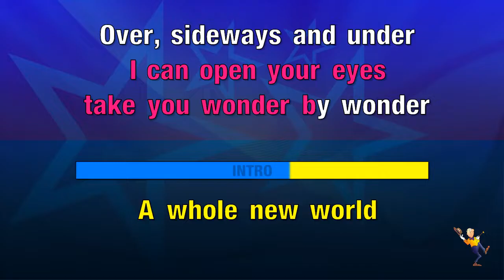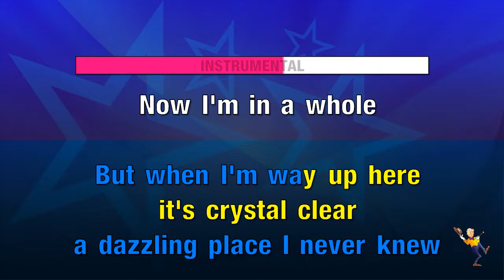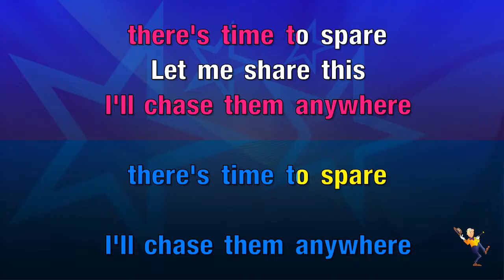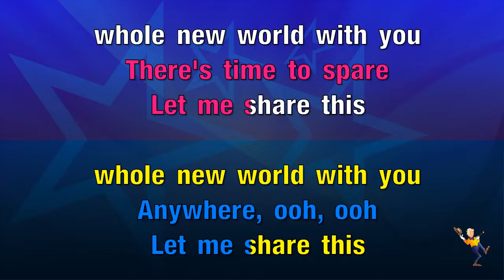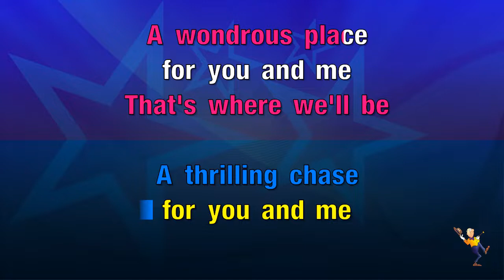A Whole New World - Aladdin (Zayn ft Zhavia Ward) (KARAOKE)